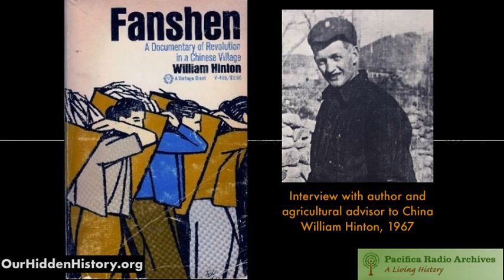Fanshen: Revolution in China, interview with author William Hinton (1967)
Description: Discussion of his book about the changes in China as a result of the cultural revolution. Date Broadcast on: KPFA, 7 Mar. 1967.